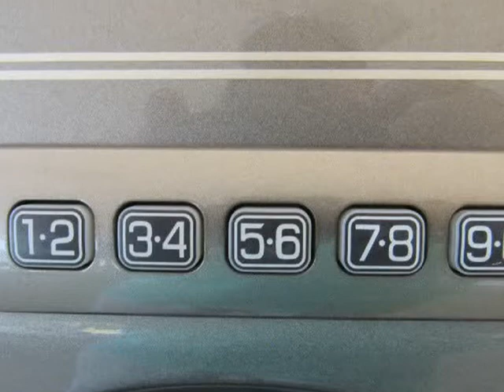2014 Ford Edge 4dr SEL FWD (Gastonia, North Carolina)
McAdenville Motors
5347 Wilkinson Blvd
Gastonia